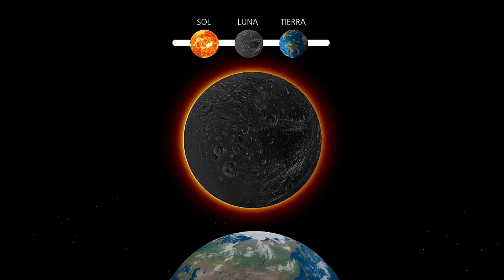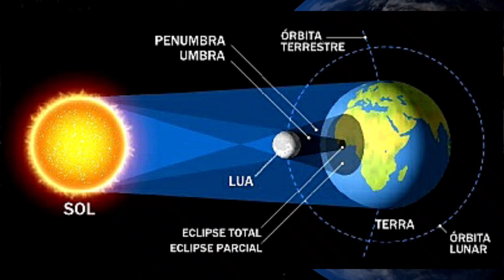PRIMEIRO ECLIPSE SOLAR DO ANO – AGORA EM ABRIL – COMO VER O ECLIPSE SOLAR – ASTRONOMIA – ASTROLOGIA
Um eclipse solar é um fenômeno astronômico que ocorre sempre que a Lua se posiciona entre a Terra e o Sol, formando uma sombra na superfície terrestre, fazendo com que, durante o eclipse, essa área fique escura durante o dia.
Então no dia 30 de abril, ocorrerá o primeiro eclipse solar do ano, quando o Sol será encoberto pela Lua, ou seja, será um eclipse parcial. E esse fenômeno será visível no sudeste do Oceano Pacífico e no sul da América do Sul, principalmente na Argentina.
Na astronomia e na astrologia, um eclipse é sempre um evento importante. Mas, quando acontece o próximo eclipse? E como ver o primeiro eclipse solar do ano? No vídeo eu dou mais informações.